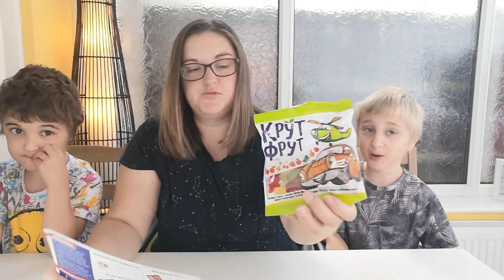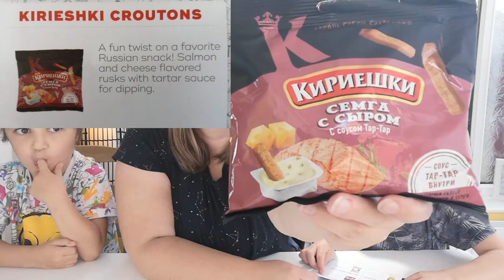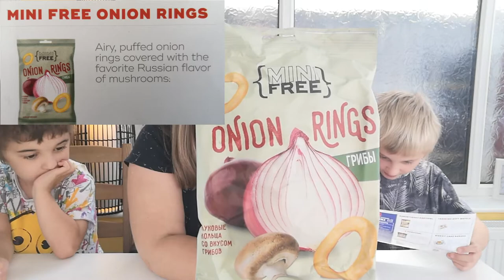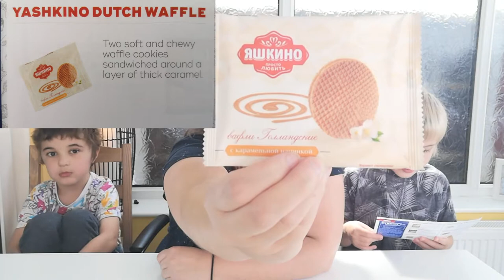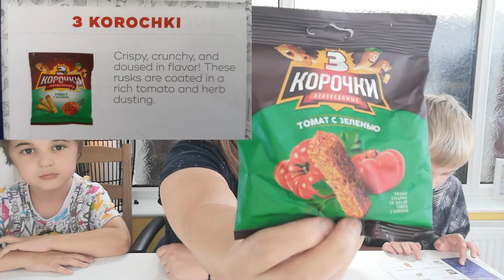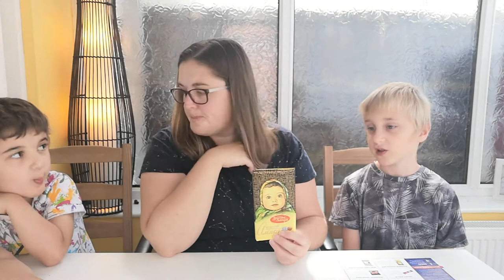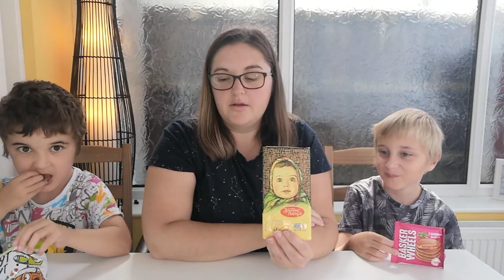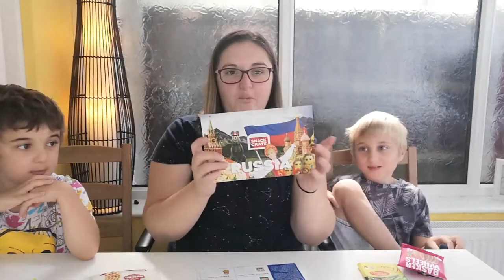Snack Crate Unboxing & Tasting Review | August | Russia | 2020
Welcome to our snack crate box opening and tasting.
We have been really enjoying making these videos during lockdown (sorry about the lockdown hair lol)
Hopefully more to come.